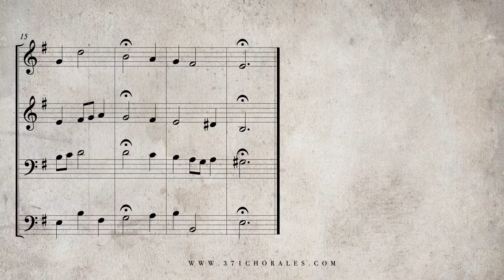17. Erschienen ist der herrliche Tag, BWV 145